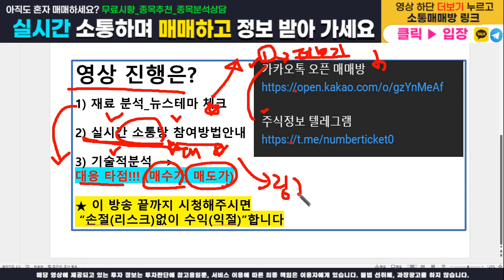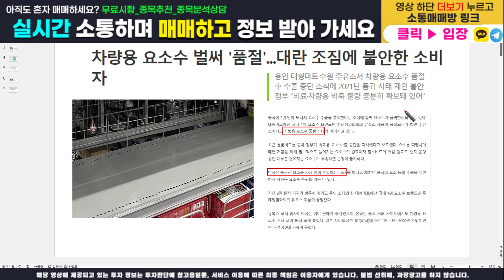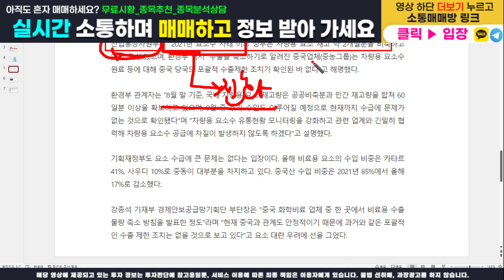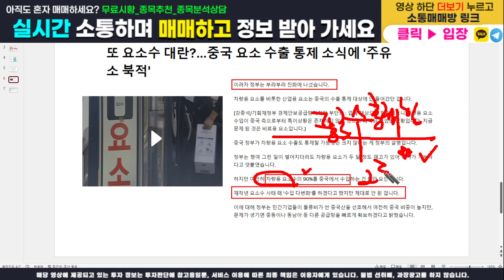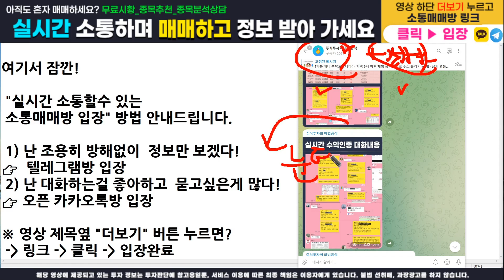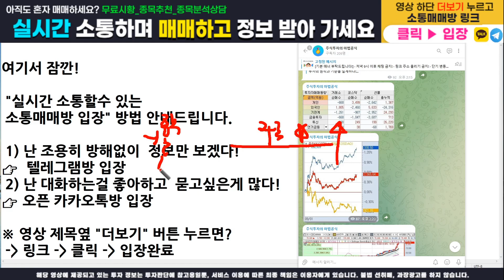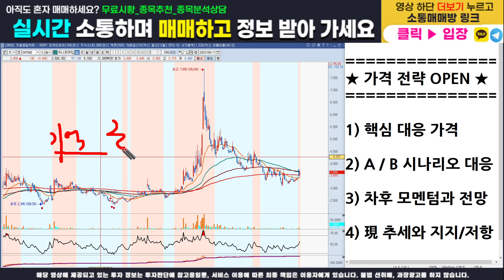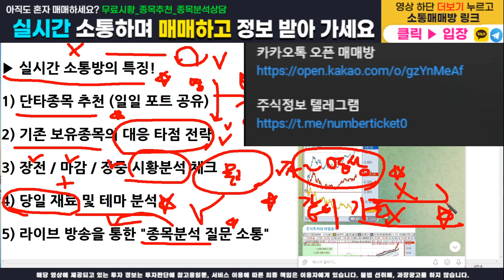[주식]유니온머티리얼 - 핵심 가격전략 다 오픈합니다! 매수가, 목표가, 손절가 100% 공개! 이 영상하나로 수익 마감 확실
주식정보 텔레그램 구독자 카카오톡 소통 매매방